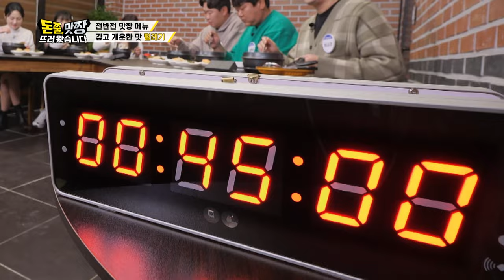[돈쭐, 맛짱뜨러 왔습니다] 12회 하이라이트(Long ver.) 돈쭐군단 vs 평균 몸무게 0.1톤! 먹지컬 100군단 ㅣ주꾸미 30인분?? 역대급 주꾸미 먹방!!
돈쭐, 맛짱 뜨러 왔습니다 12회 하이라이트 Long ver.
👊돈쭐군단과 평균 몸무게 0.1톤! 먹지컬 100군단의 맛짱 한판!! 👊

👊평균 몸무게 0.1톤! T.O.P급 덩치와 먹력을 자랑하는 먹방계의 신흥 거인들! ‘최준석, 채병용, 진명호, 강동우, 최금강, 허미노, 성훈’이 ‘먹지컬 100 군단’으로 돈쭐에 출전했다!👊

오늘의 메뉴는 쫀득한 수제비와 깊은 육수의 컬래버레이션! 구수~하고 뜨끈한 ‘털레기’와 중독성 강한 양념으로 숟가락질 술술~ 부르는 신흥 밥도둑! ‘주꾸미볶음 & 코다리찜’!
ONLY 첫 주문량만 ‘30인분’??!! 🔥역대급 주문량 갱신🔥하며 사장님 멘탈
제.대.로 붕괴시킨 레전드 맛짱 한 판이 궁금하다면~? 본.방.사.수★

iHQ ‹돈쭐, 맛짱뜨러 왔습니다›